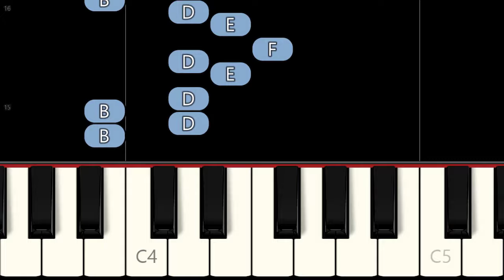ACDC - Thunderstruck (EASY Piano Tutorial) [Synthesia]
Learn how to play the EASY version of ACDC - Thunderstruck using this Piano Synthesia Tutorial by MIDITUBE!